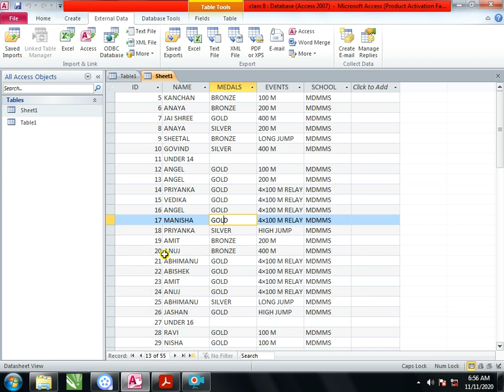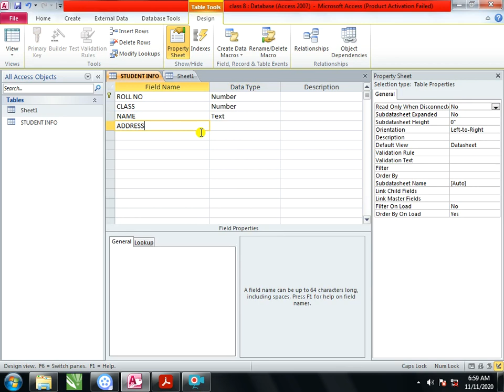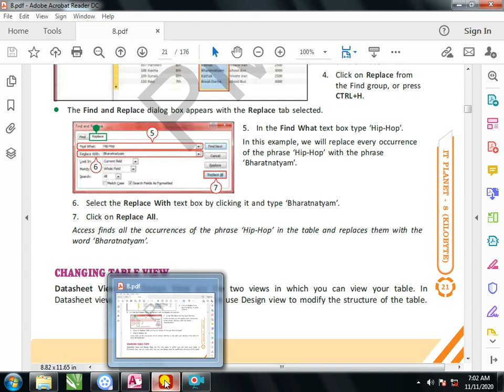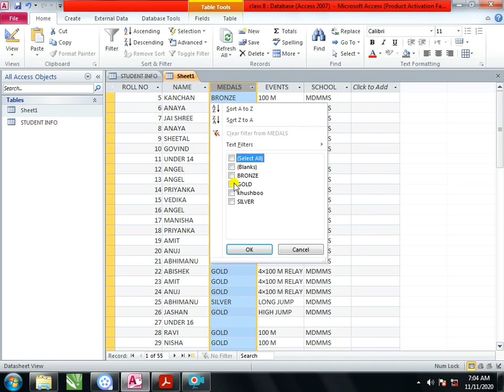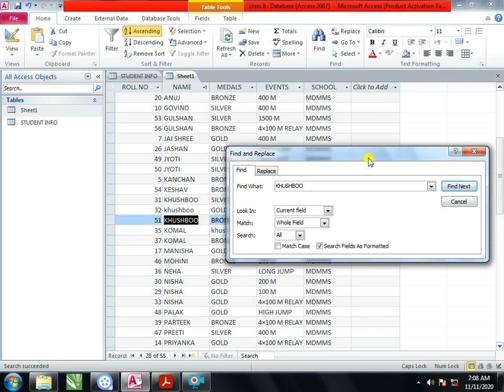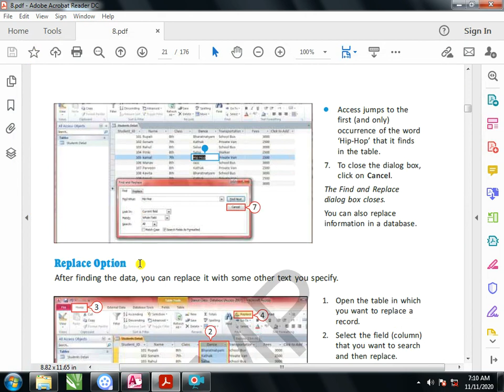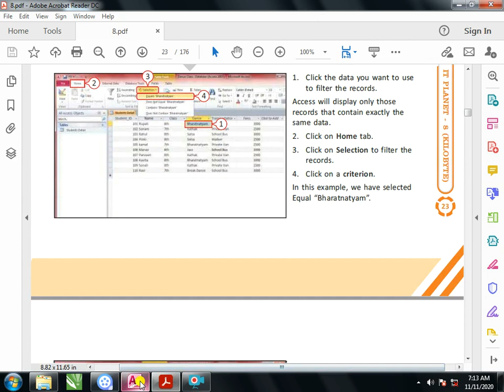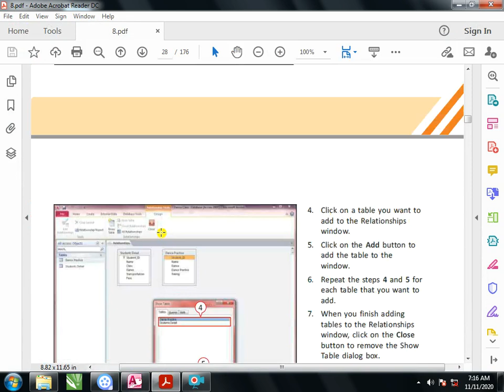CLASS 8- CHAPTER 2 -MICROSOFT ACCESS